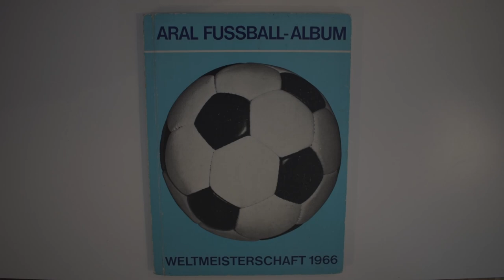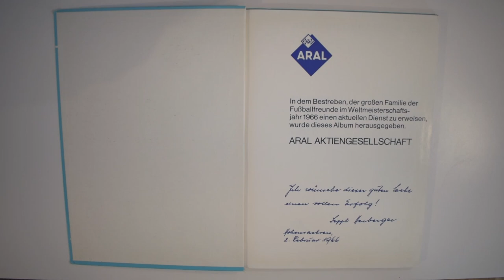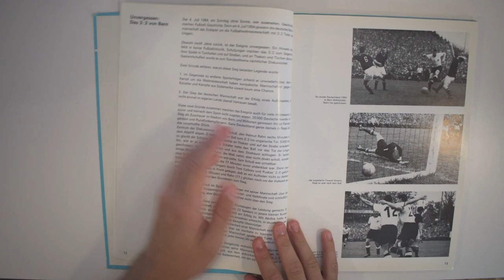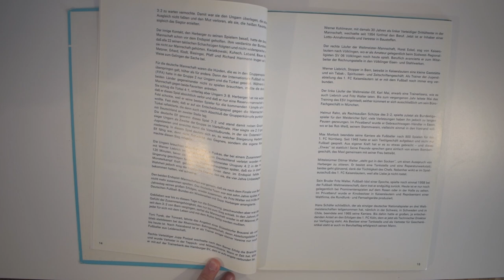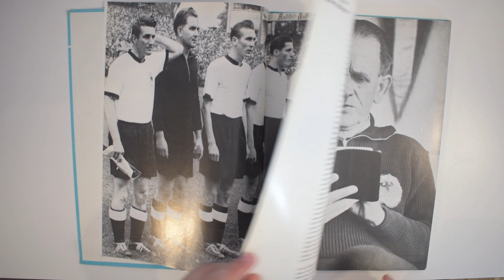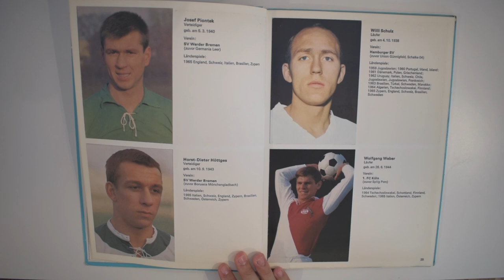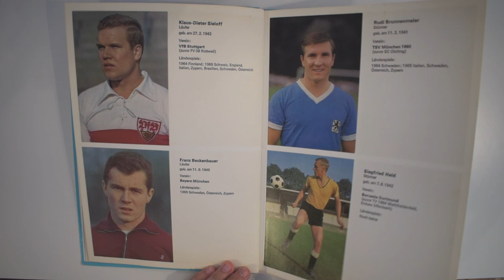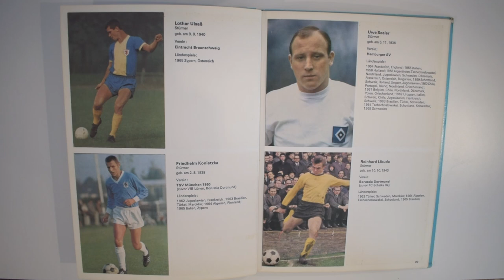Weltsensation: Originales Heft zur WM 1966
Wenn euch das Video gefallen hat, lasst es mich durch eine positive Bewertung sehen ;)